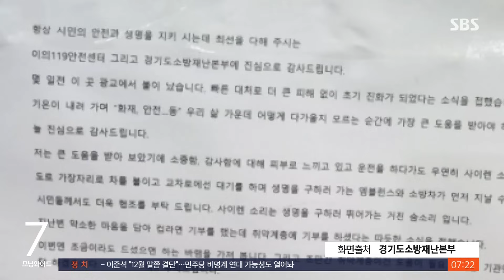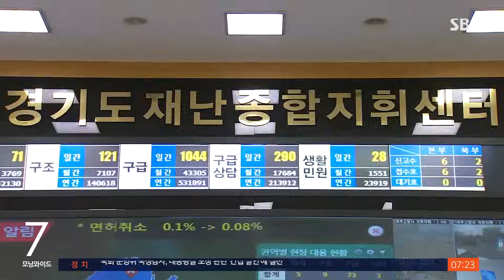"이번엔 조금이라도 드셨으면"…출입구 앞에 놓인 41상자 / SBS / 뉴스딱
소방대원의 노고에 감사함을 전하기 위해서, 익명의 시민이 컵라면 41 상자를 경기소방에 기부한 훈훈한 소식입니다.

그제(6일) 오전 경기 수원시 경기도청 지하 1층 출입구 앞에는 익명의 시민이 전달한 컵라면 상자들과 편지 한 장이 놓여있었습니다.

편지를 통해서 자신을 '수원 광교 주민'이라고 밝힌 익명의 기부자가 남긴 것이었는데요.

"항상 시민의 안전과 생명을 지키는 것에 최선을 다해 주시는 119 안전센터와 경기도소방재난본부에 진심으로 감사드린다"라고 말문을 연 기부자는 "기온이 내려가며 화재, 안전 등 우리 삶 가운데 어떻게 다가올지 모르는 순간에 가장 큰 도움을 받아야 하는 시민으로서 진심으로 감사드린다"라고 인사를 전했습니다.

또한 앞서 기부했던 컵라면을 소방본부가 취약계층에 기부한 사실을 언급하며 조만간 취약계층을 위한 기부를 따로 할 테니 이번엔 조금이라도 드셨으면 한다는 바람도 전했는데요.

이날 오후 경기도소방재난본부는 불우이웃을 돕기 위해서 해당 기부자가 전달한 컵라면을 수원지역 노숙인 무료 급식소에 전달했습니다.

앞서 '수원 광교 주민'이라고 밝힌 익명의 기부자는 지난 3일 수원시청 현관 앞에 컵라면 39박스를 또 몰래 놓고 가서 화제가 된 적이 있었습니다.

(화면출처 : 경기도소방재난본부)